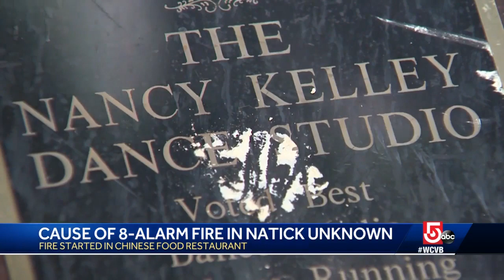Cause of 8-alarm blaze that started in Chinese food restaurant unknown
A massive fire ripped through a large building in the heart of Natick early Monday, but the cause of the blaze remains unclear.